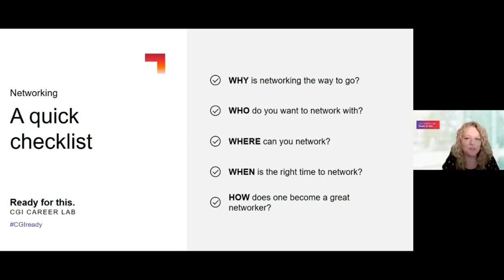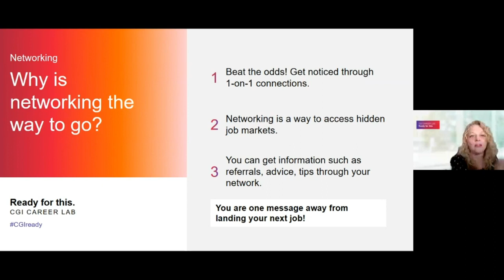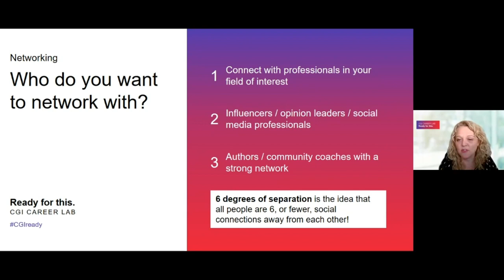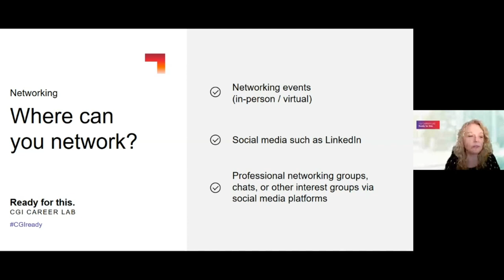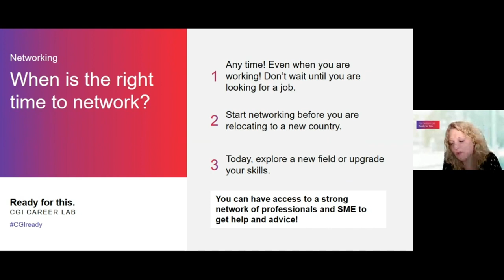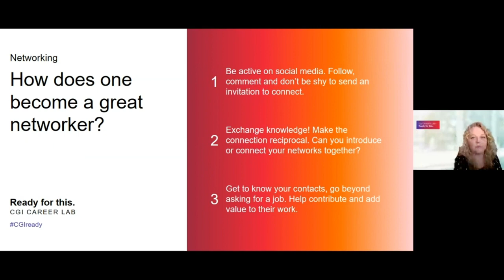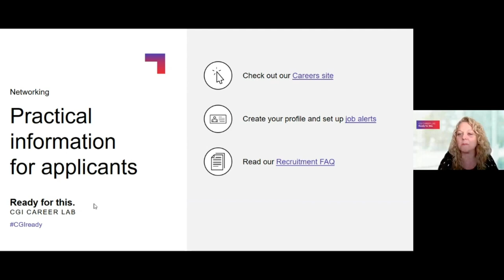Networking best tips from a recruiter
Why is networking the way to go and when is the right moment to network? How does one become a great networker? Let’s chat! Watch this webinar to learn how to leverage networking.